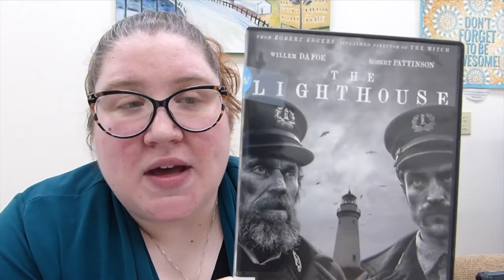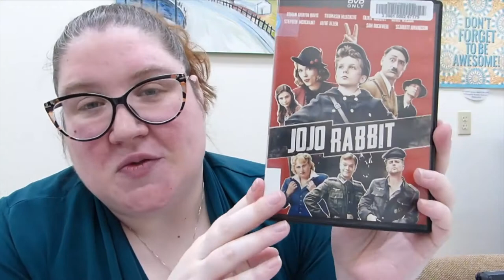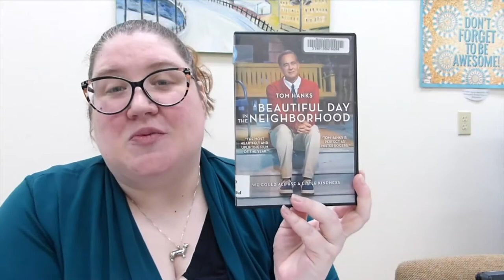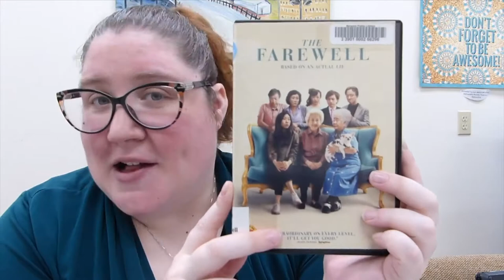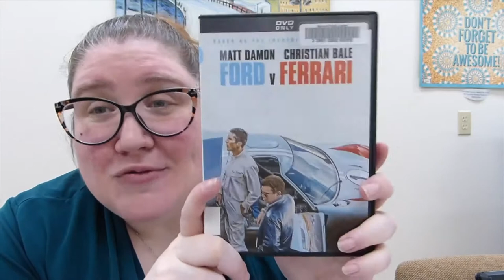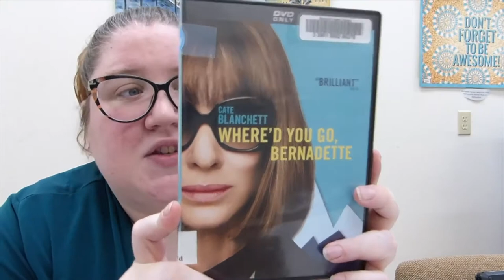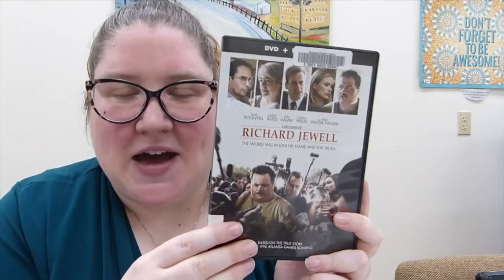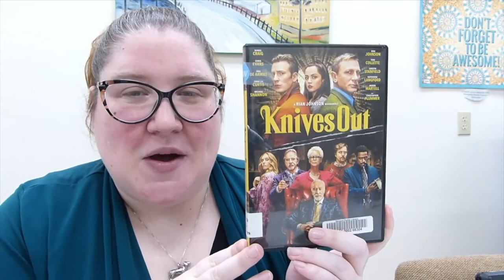Berwick Public Library - Alaina Shares the New DVDs at the Library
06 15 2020 Alaina Shares the New DVDs at the Library